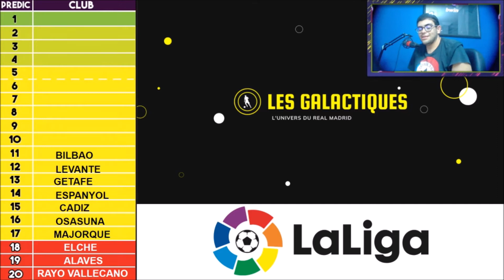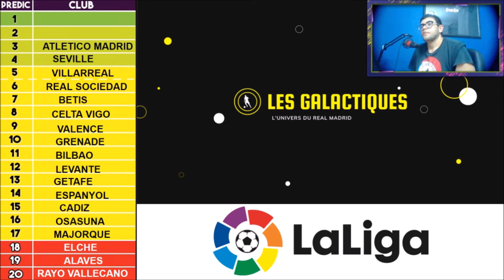LE REAL MADRID REMPORTE LE TITRE ? | MON CLASSEMENT DE LA LIGA 2021/2022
Salut à tous, dans cette video, je vous présente mon classement de la liga pour la saison 2021/2022. Qui sera relégué, qui se qualifiera en Champions League et bien sûr qui remportera le titre ?